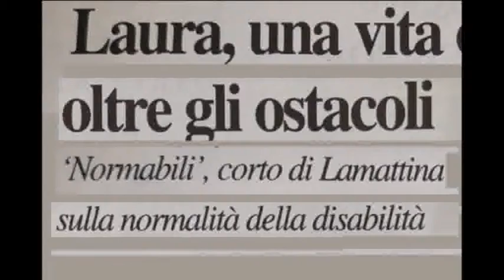la mia amica laura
su Rai 1